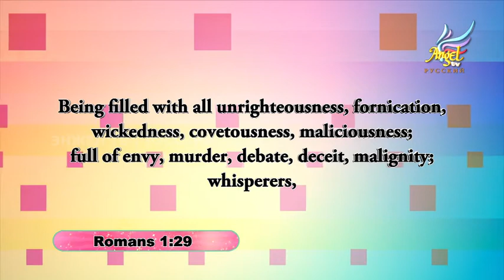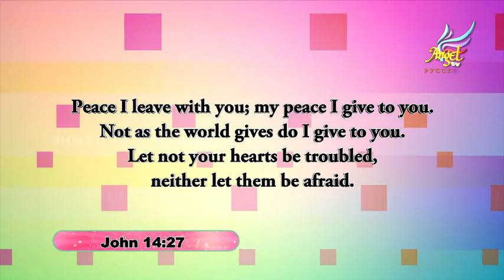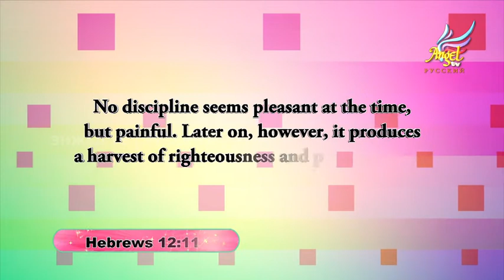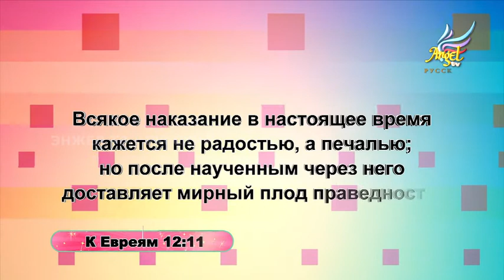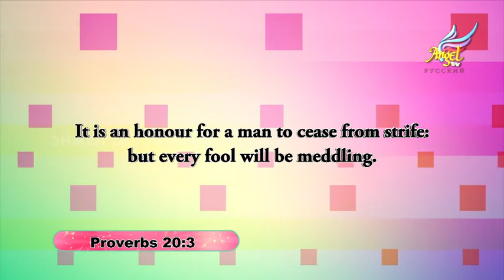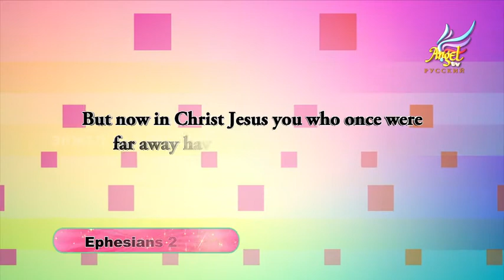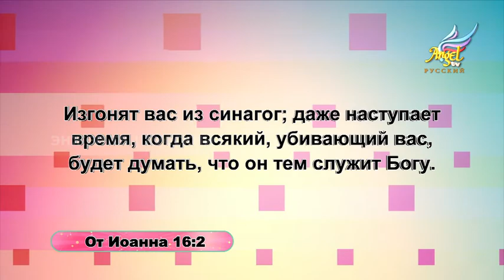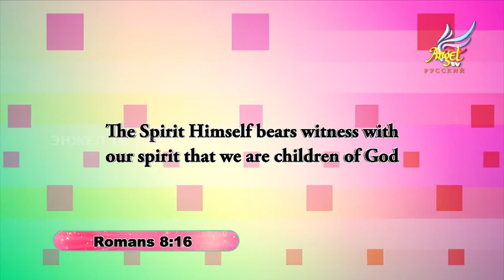Крест Огонь - Эпизод № 308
Заповеди блаженства. часть - 12.
Блаженны миротворцы, ибо они будут наречены сынами Божиими. часть - 2.